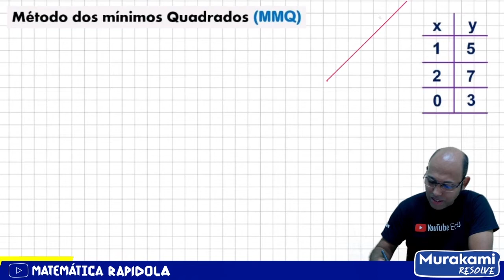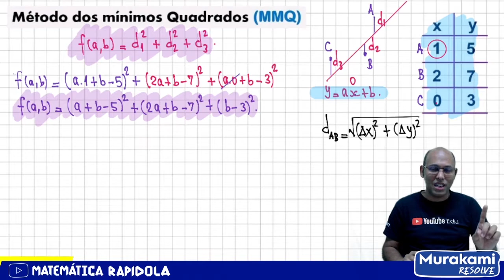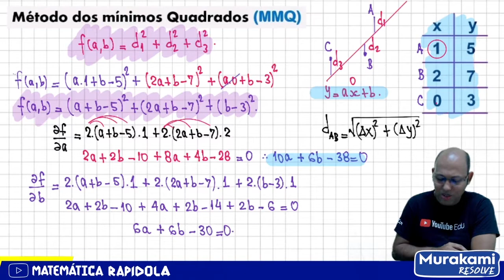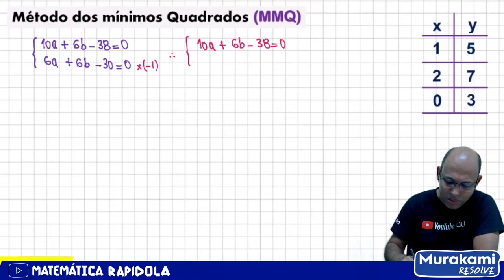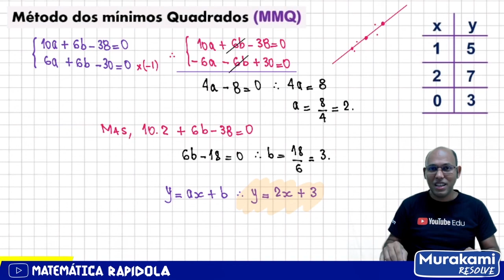MÉTODO DOS MÍNIMOS QUADRADOS ✅ INTRODUÇÃO À ESTATÍSTICA EP 3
Método dos mínimos quadrados
O Método dos Mínimos Quadrados (MMQ), ou Mínimos Quadrados Ordinários (MQO) ou OLS (do inglês Ordinary Least Squares) é uma técnica de otimização matemática que procura encontrar o melhor ajuste para um conjunto de dados tentando minimizar a soma dos quadrados das diferenças entre o valor estimado e os dados observados

O Método dos Mínimos Quadrados (MMQ), ou Mínimos Quadrados Ordinários (MQO) ou OLS (do inglês Ordinary Least Squares) é uma técnica de otimização matemática que procura encontrar o melhor ajuste para um conjunto de dados tentando minimizar a soma dos quadrados das diferenças entre o valor estimado e os dados observados (tais diferenças são chamadas resíduos).

Supondo que a relação linear entre as variáveis Y e X é satisfatória, podemos estimar a linha de regressão e resolver alguns problemas de inferência. O problema de estimar os parâmetros é o mesmo que ajustar a melhor reta em um gráfico de dispersão, como na Figura 1.2.1. O Método dos Mínimos Quadrados é uma eficiente estratégia de estimação dos parâmetros da regressão e sua aplicação não é limitada apenas às relações lineares.

Como fazer o método dos mínimos quadrados?
Método da Média dos Mínimos Quadrados (MMMQ)
a = valor a ser obtido na equação normal por meio da tabulação dos dados;
b = valor a ser obtido na equação normal mediante a tabulação dos dados;
x = quantidades de períodos de consumo utilizados para calcular a previsão.

Qual é a finalidade do método dos mínimos quadrados?
Qual a finalidade do método dos mínimos quadrados? a. É utilizado quando temos uma distribuição de pontos e precisamos ajustar a melhor curva para esse conjunto de dados b. ... Obter funções matemáticas que passe pelo menor valor de um conjunto de dados elevado ao quadrado d.